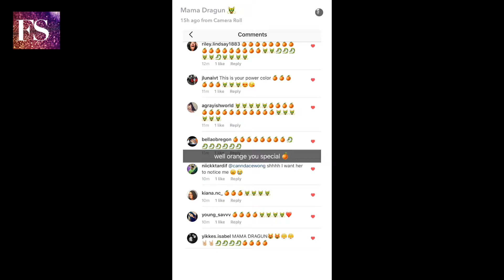Mama Dragun Hanging At Youtube, Hitting on an Lyft Driver, and Drag Show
Daily uploads of your favorite fashion designers, beauty and fashion magazines and fashion shows from snapchat and instagram stories. Fashion Snapz is your daily dose of what is happening in fashion NOW with a behind-the-scenes view of tutorials, techniques and interviews! Find the latest in fashion trends here daily!